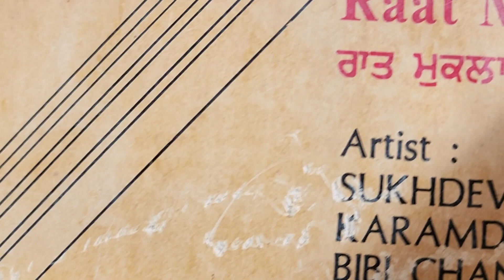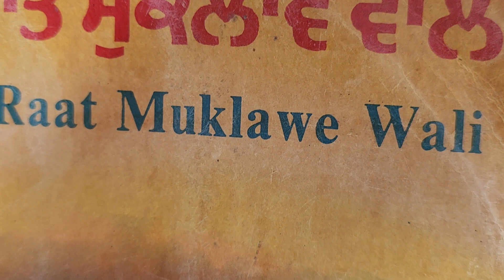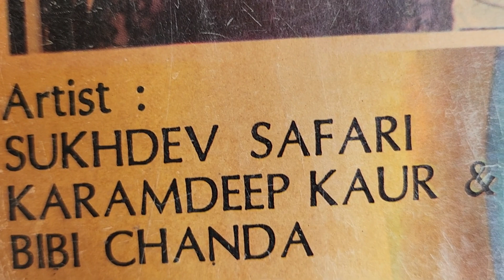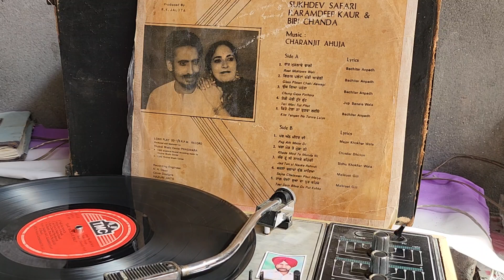ਅੱਖਾਂ ਬਿੱਲੀਆਂ ਚ ਸੁਰਮਾ।ਸੁਖਦੇਵ ਸਫਰੀ ਤੇ ਕਰਮਦੀਪ ਕੌਰ। ਲੇਖਕ. ਸ਼ਿੰਦਰ ਢਿੱਲੋਂ। ਸੰਗੀਤ ਚਰਨਜੀਤ ਅਹੂਜਾ-1985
present bhola sidhu
side. B.ਖੜ਼ਾ ਮੋੜ ਤੇ ਮੁੰਡਾ ਨੀ ਕਿਸੇ ਜੱਟ ਦਾ ਕੁੜੀ
   ਸੁਖਦੇਵ ਸਫਰੀ ਤੇ ਕਰਮਦੀਪ ਕੌਰ
ਲੇਖਕ। ਛਿੰਦਰ ਢਿੱਲੋਂ
1985music charanjit ahuja
-795(33RPM)